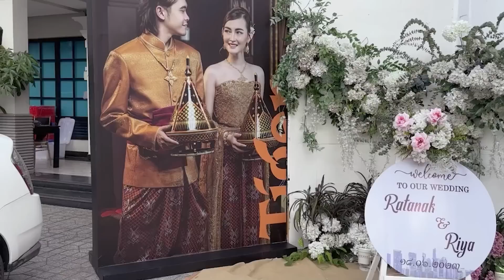រៀបការហើយNOW WHAT? - WEDDING HIGHLIGHT REACTION!!!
Watching our wedding video is like recalling the best day of our lives all over again. We're so grateful for all the love and support we received from our families, friends, and you guys, the BGANG! We can't wait to see what the future holds for us💕🫶😊

PC Build:

Processor: Intel(R) Core(TM) i7-8700 CPU @ 3.20GHz  3.19GHz
MotherBoard: B360M AORUS GAMING 3 (rev. 1.0)
Graphic Card: ROG Strix GeForce RTX™ 2060 6GB
Ram: SPECTRIX D41 DDR4 RGB 16GB
Power: Sama Forza 750 Watt